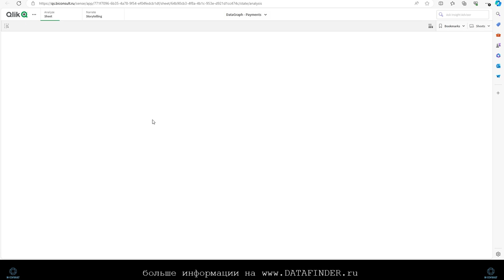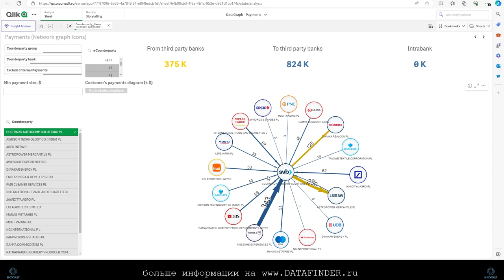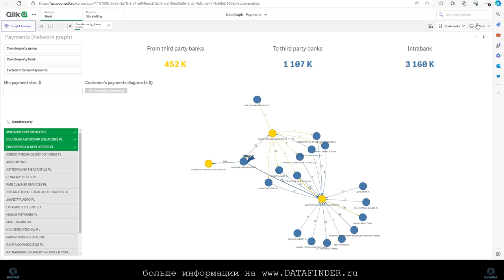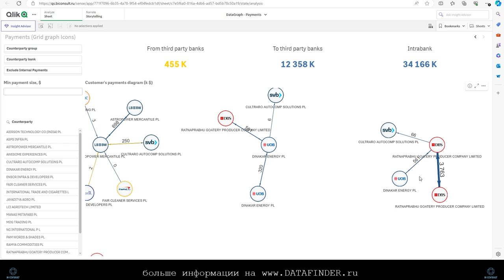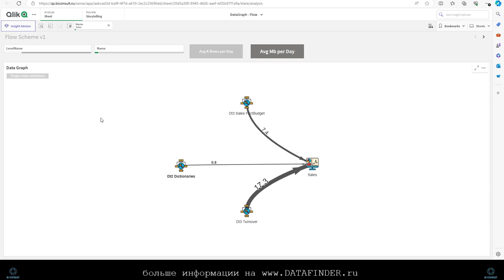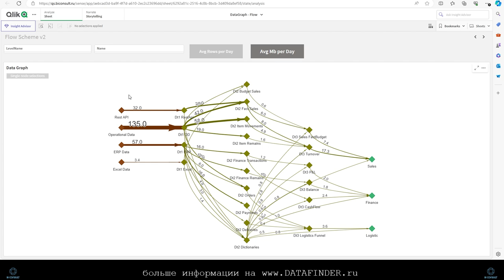DataGraph Демонстрация. работа в Qlik Sense расширении графа, extention graph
DataGraph - это расширение для Qlik Sense, которое позволяет представлять информацию в виде графов.
DataGraph позволяет клиентам настраивать гиперкуб в соответствии с особенностями конкретной реализации. DataGraph позволяет адаптировать готовые реализации к структуре данных клиента или адаптировать структуру данных клиента к существующим реализациям.

Типы графов:
Network-chart
В этом графе все объекты являются частью одного графа, а связи между объектами показаны в виде направленных дуг.
Он позволяет видеть связи между всеми элементами глобально и не позволяет отображать повторяющиеся узлы.

Grid-chart
В графе Grid каждый объект отображается как отдельный элемент и является центральным узлом графа.
Вокруг центральных узлов имеются узлы, имеющие связь с центральными узлами только на один или несколько шагов
В этом типе узлы могут появляться несколько раз: как центральные узлы и как узлы, связанные с другими центральными узлами.

Directed-graph-chart
В направленном графе узлы имеют иерархическую структуру и расположены на определенных уровнях, дуги отражают наличие связей между этими объектами.
Ограничений на типы связей между объектами разных уровней нет: дуги могут соединять узлы соседних уровней последовательно – сверху вниз – и наоборот, могут наблюдаться среди элементов несмежных уровней, они также может отображать наличие связей между элементами одного уровня. Часто используется для Data lineage.

графовые базы,
графовые базы данных,
графовые базы данных примеры,
графовая модель базы данных,
графовая база neo4j,
реляционных и графовых баз данных,
графовые базы данных neo4j,
графовые базы данных python,
графовая база данных дзен,
анализ графов,
анализ данных графы,